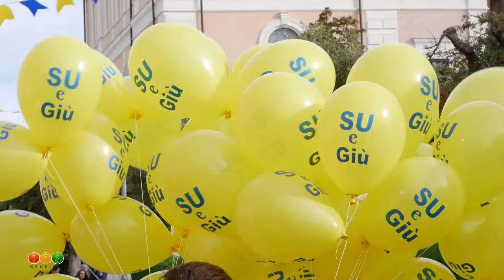Su e Giù - 44^ Edizione - Campobasso 12-11-2017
44^ Edizione Su e Giù
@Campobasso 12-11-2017